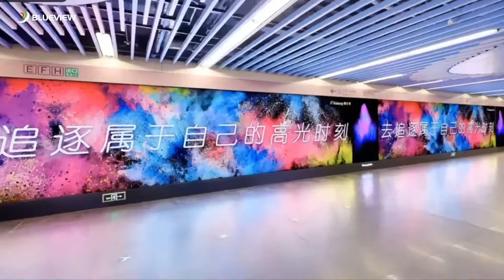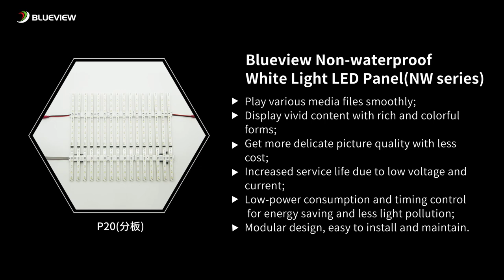Blueview Dynamic Light Box Case